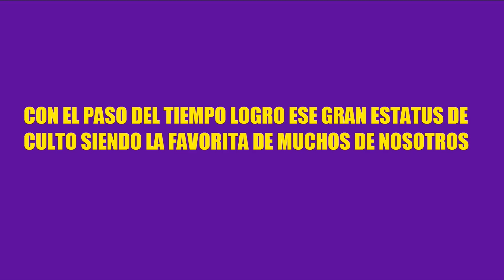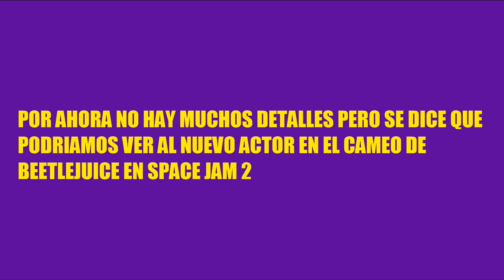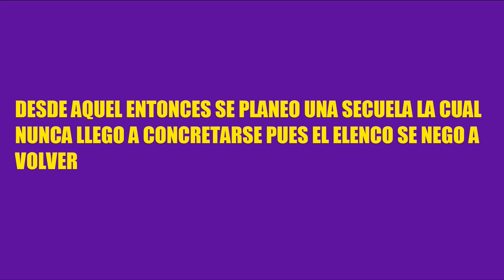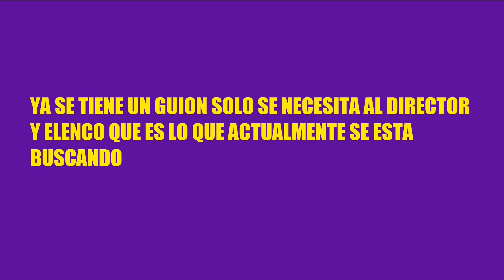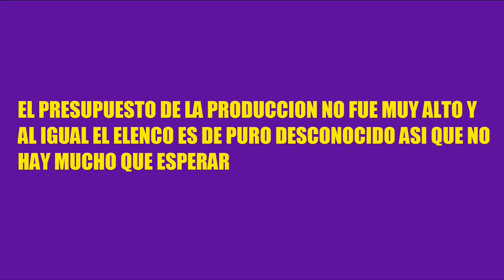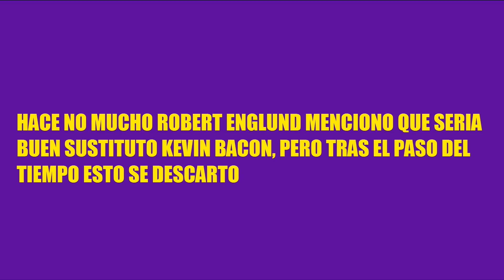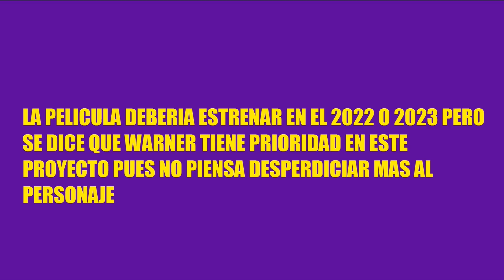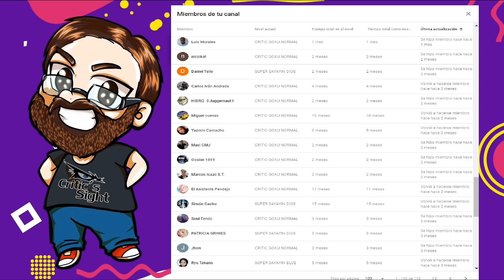TODA LA INFO DE LOS PRÓXIMO REMAKES BEETLEJUICE, TWISTER, WORNG TURN Y FREDDY KRUEGER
En este especial recopilo la informacion reciente del cine geek internacional y sus nuevos poryectos los cuales en si son todos reinicios de sagas ya conocidas, siendo interesante conocer los detalles de estos.